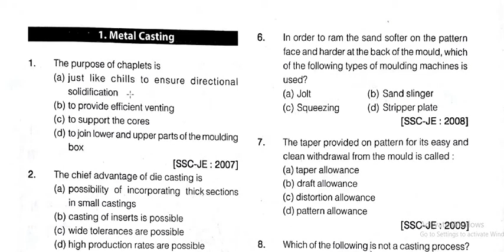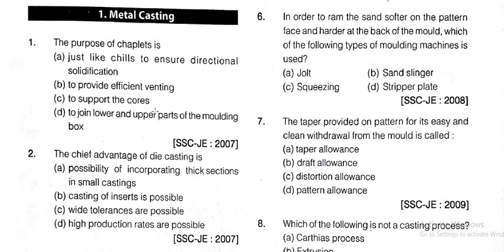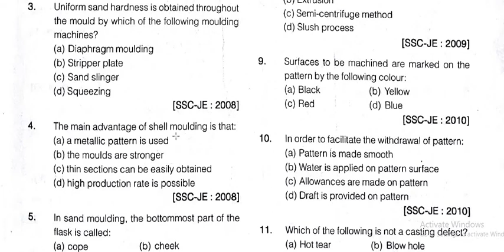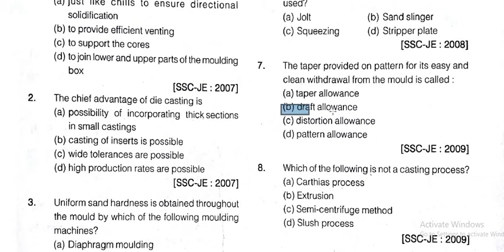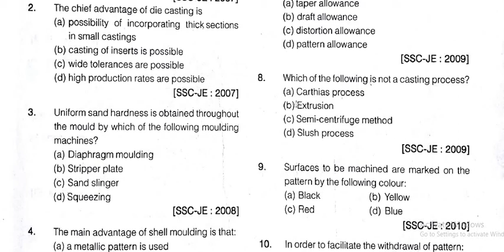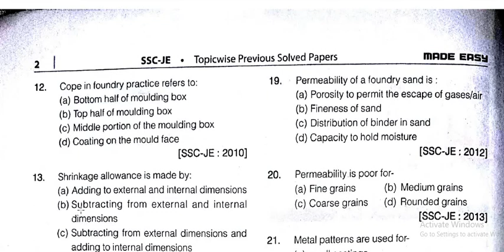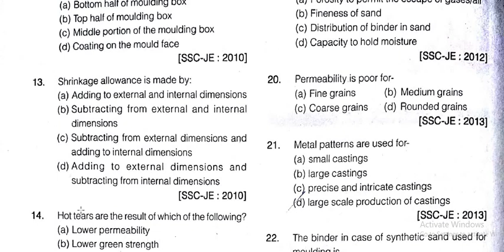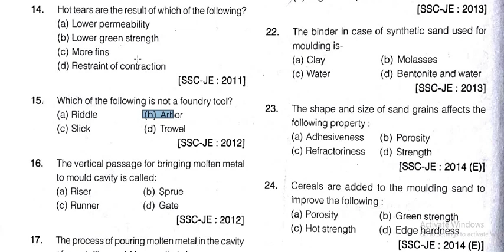SSC JE Previous year Mechanical test 7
And also we are Planning to start Crash Courses for 12th students from September 2019